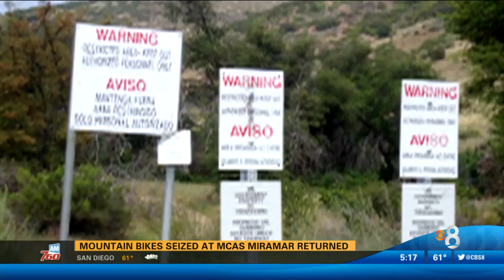CBS 8 covers mountain bikers receiving their bikes from MCAS Miramar